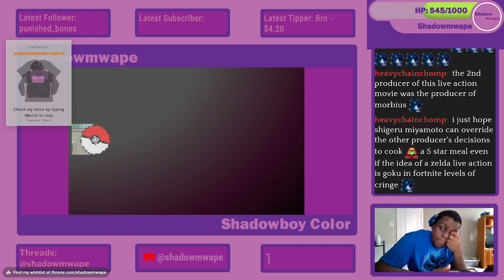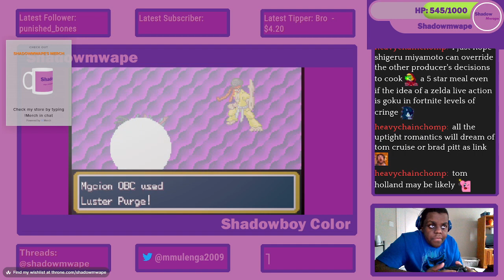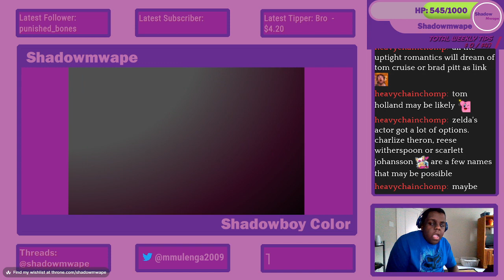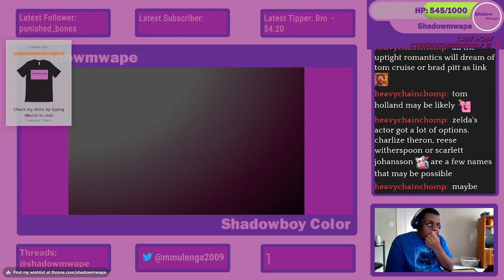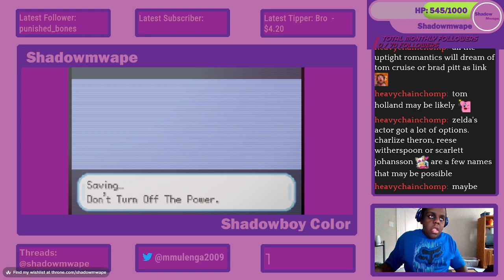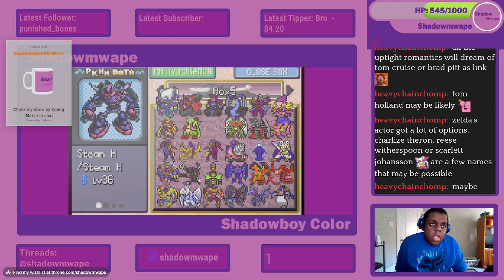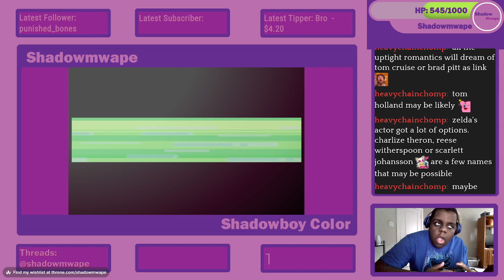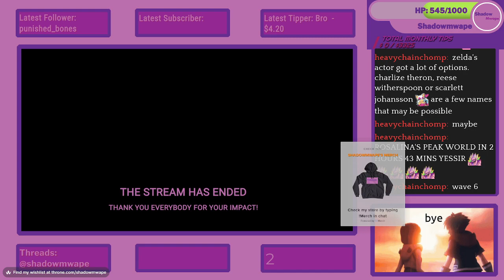Final Duels | Yugioh Pokeduel Part 9